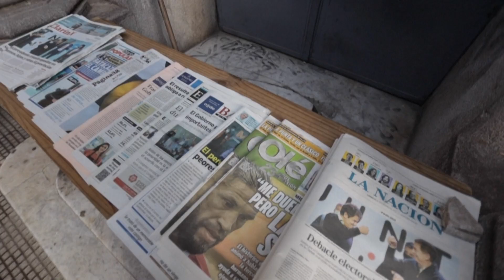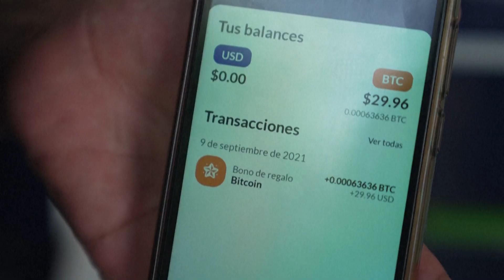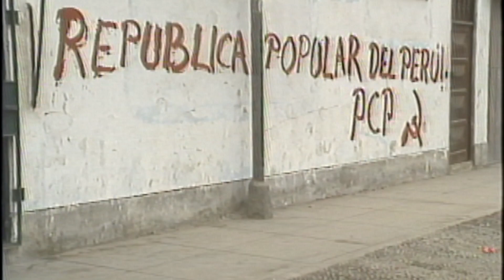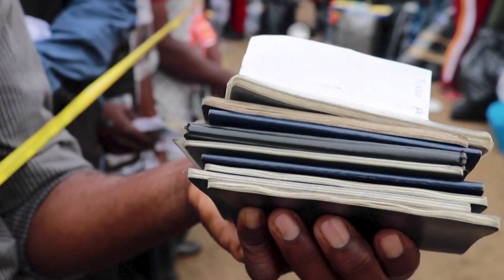America Latina Ahora Episodio 22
Bienvenidos América Latina Ahora. Cada semana Michelle Begue te trae las historias más importantes de nuestra región. Dan Collyns reporta desde Perú sobre la muerte de Abimael Guzmán, el fundador del grupo terrorista Sendero Luminoso.